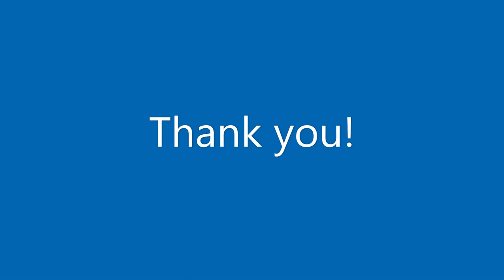Felipe Silva CDM/CM - SFS Highlights 2021 - Passing, Defending, Making Plays (Read Description)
Highlights from the first few games Felipe Silva played with Scarborough U23s and U19s in the National Football Youth League and Cup.

(3-5 games from November - December 2021)

Felipe won the "Man of the Match" on his debut vs the strong side Barnsley FC U23 after Scarborough took the 2-1 win in November 2021.

The defensive midfielder played 90 minutes in his next 2 games vs strong sides; Crystal Palace U23 and i2i Academy Green, in which both games Scarborough took the win.

After good performances, he got called to play and help the U19 team vs tough sides; Harrogate Town AFC and Morpeth Town AFC, at the end Scarborough won both games.